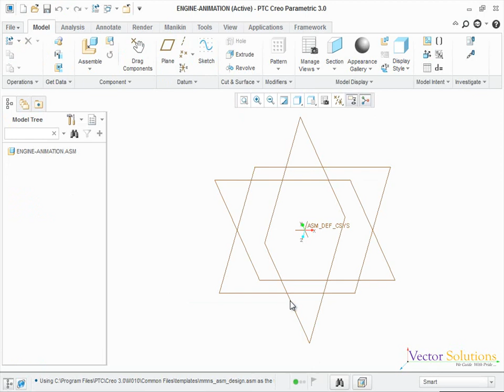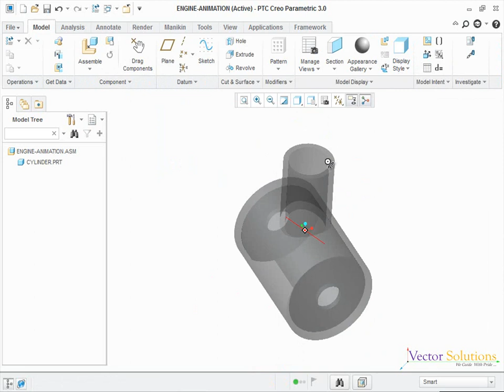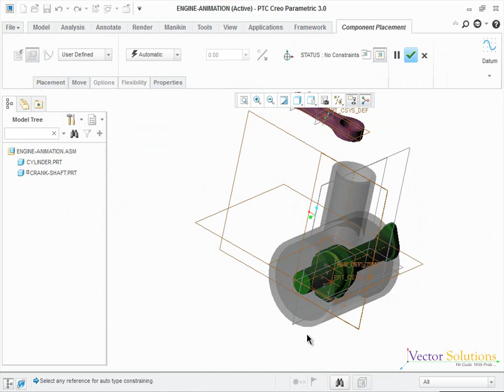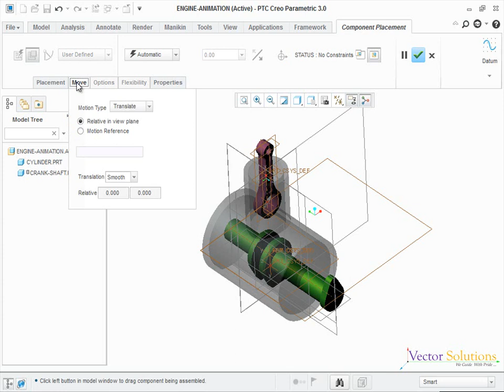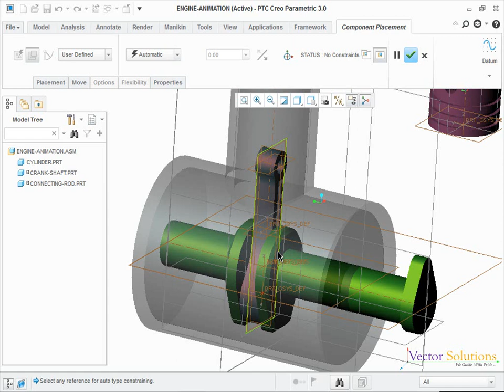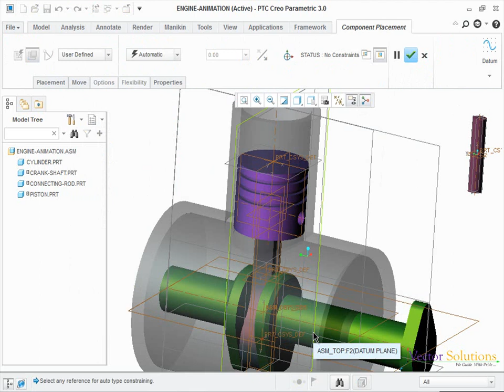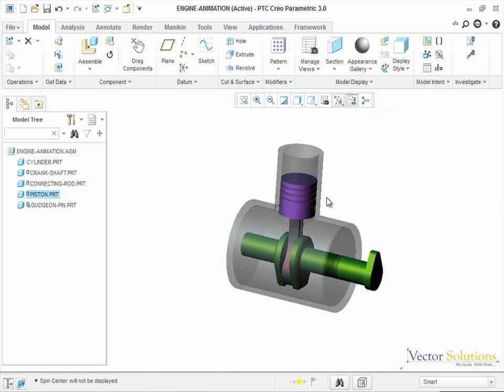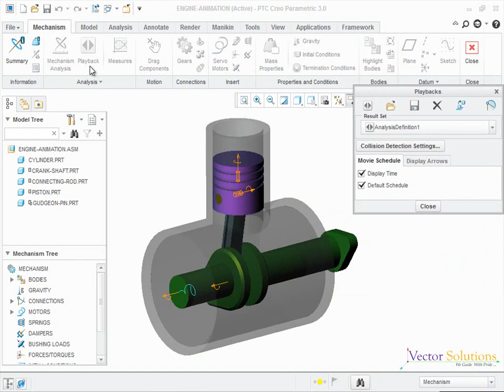SINGLE CYLINDER ENGINE ASSEMBLY